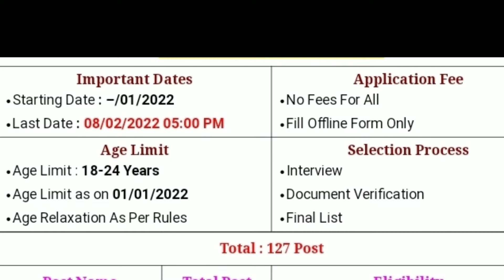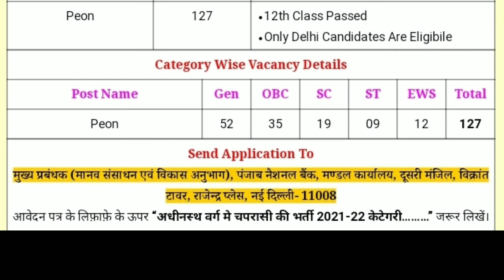PNB Recruitment 2022 | PNB Bank Peon Vacancy 2022 | PNB में निकली चपड़ासी की भर्ती | Delhi Jobs